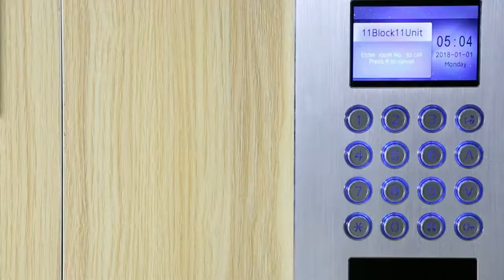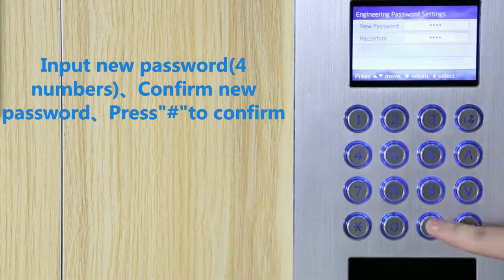Configuración dirección IP LEE-IP-OS-M10/M16 - Video porteros visor Leelen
Visítenos en nuestra página, podrá encontrar este y otros productos relacionados, consular precios, pedir presupuesto, asesoramiento, manuales, etc:

Saludos.